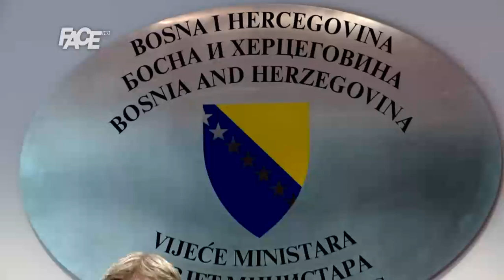ZVIZDIĆ: MILIJARDA EURA ZA BiH OD EU